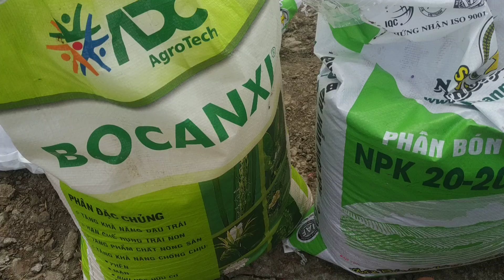kĩ thuật trồng bí hồ lô, và bón lót cho bí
Hoa Tết Gò Công chuyên hướng dẫn cách trồng và chăm sóc cho hoa tết, cũng như là các loại hoa màu.
Các bạn có thắc mắc hay câu hỏi thì thể để lại bình luận, mình sẽ trả lời hoặc ra clip hướng dẫn cụ thể.